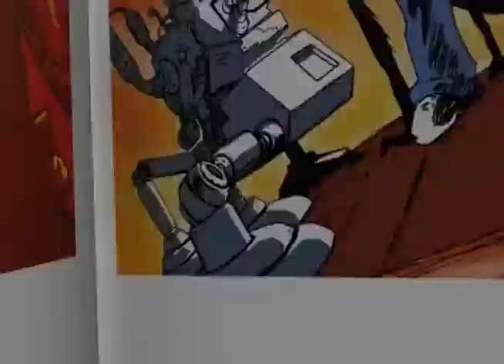Come be Me for A Day, I'm an ANT by Suzanne Ray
A curious little boy accepts an offer to be an ant for the day
The ant helps him start his "imagine machine" and leads him through the transformation
The two explore an anthill and the grounds beyond, meeting dangers and finding adventure along the way.

Available at Bookwhip.com
Amazon.com